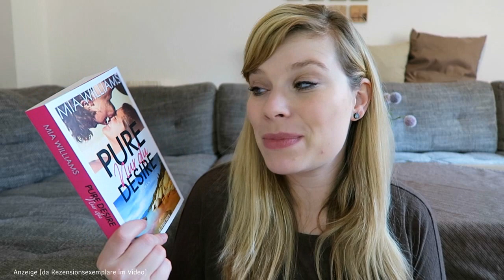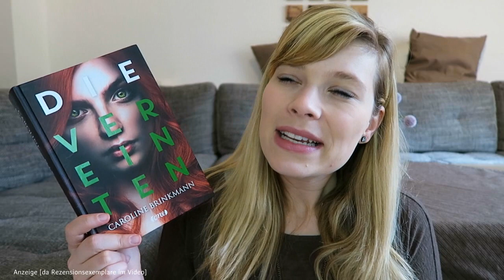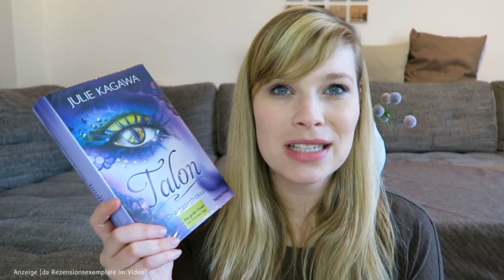Neuzugänge Oktober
Hot - Heute Nacht gehörst du mir! - Lauren Blakely

Blutparadies - Claus Hammering

Calypso Bundle (Bände 1-4) - Fabiola Nonn

Fallen Swan - Aleyna Clarke

Dragon Child Bundle (Bände 1-3) - Ruth Omphalius

Rhythm of Heartbreak: Verdammte Liebe - Heike Schulz

Love & Beyond (1). Über den Tod hinaus - Jessica Verday

Pure Desire - Nur du - Mia Williams

Die Vereinten - Caroline Brinkmann

Die Sprache der Dornen: Mitternachtsgeschichten - Leigh Bardugo

Das Herz der Kämpferin - Adrienne Young

Redwood Love – Es beginnt mit einer Nacht - Kelly Moran

Die Krone der Dunkelheit - Laura Kneidl

Talon - Drachenschicksal (5) - Julie Kagawa

Iskari - Die gefangene Königin - Kristen Ciccarelli

Ein Gratis Hörbuch von Audible:

- Werbung Ende -